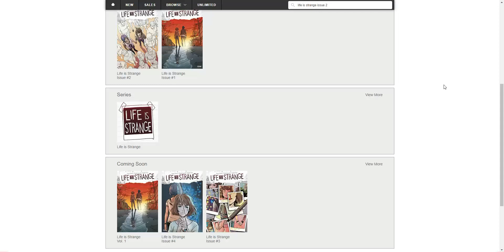Life Is Strange Dust Issue 2 Great News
Hope you're all excited to read issue 2 as i am, see you in an hour or less.